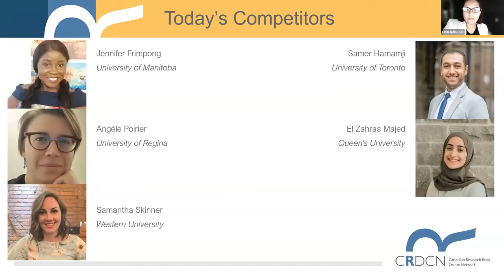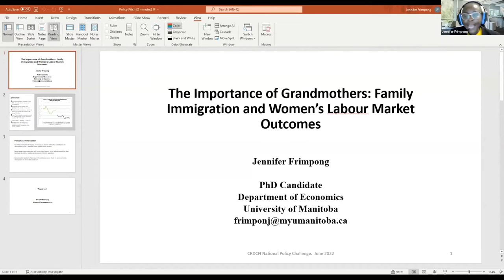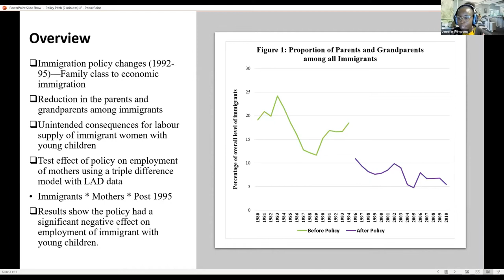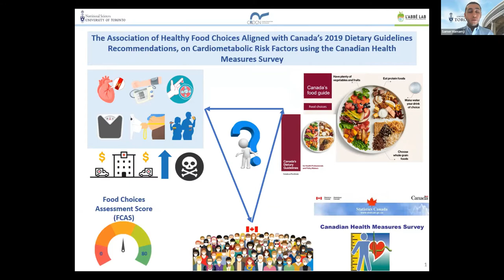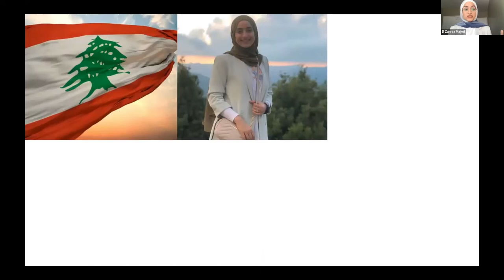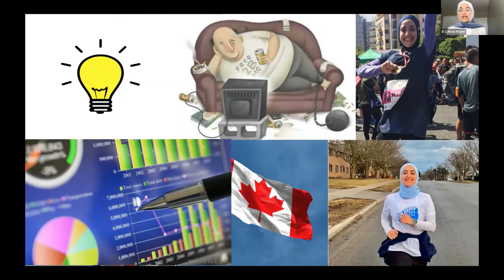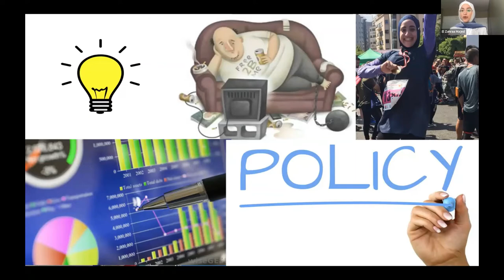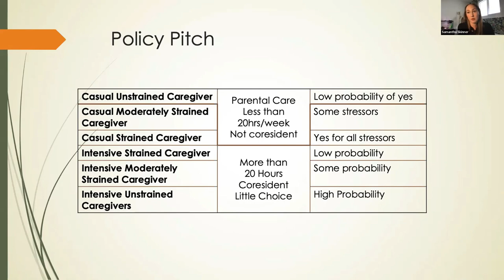2022 Policy Pitches / Des proposés de politique 2022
Welcome address to the 2022 CRDCN National Policy Challenge from David Hewett (Vice President, Sales, Canada and Energy, SAS Canada) and the Policy Pitch portion of the challenge.